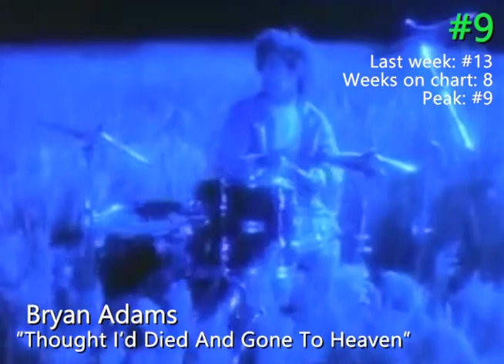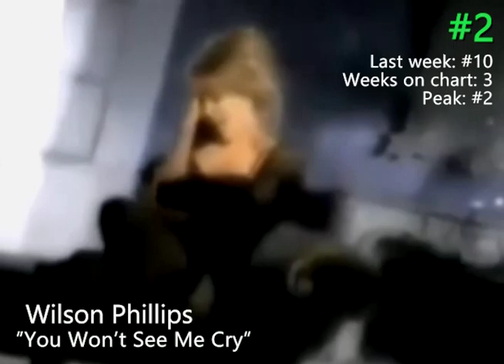My 20 Favorite Songs ... 30 Years Ago! [Week Ending May 16, 1992]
This flashback video is a countdown of my 20 favorite songs of the week, 30 years ago! The contents are directly lifted from a weekly list of my favorite singles that I've been keeping for three decades and counting. My taste has changed a bit since I was 13, but I hope this video brings back some fond memories and perhaps exposes you to songs you may have missed the first time around!